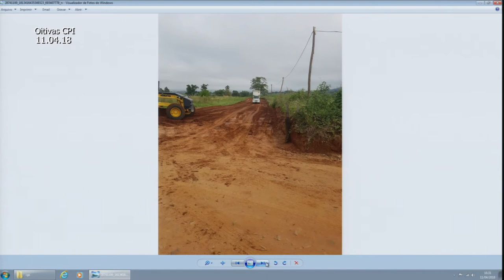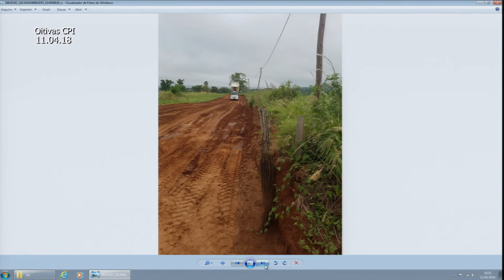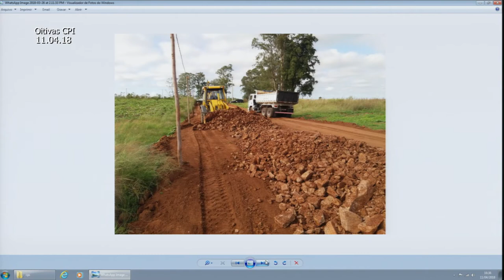CPI das Parceria | Oitiva Nelson de Souza 11.04.18